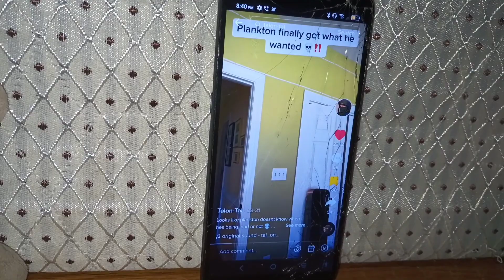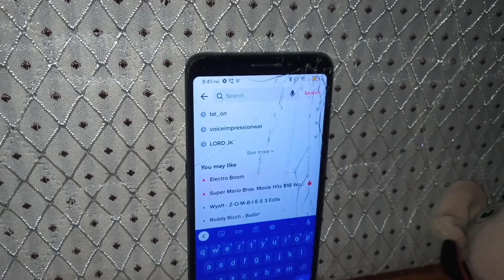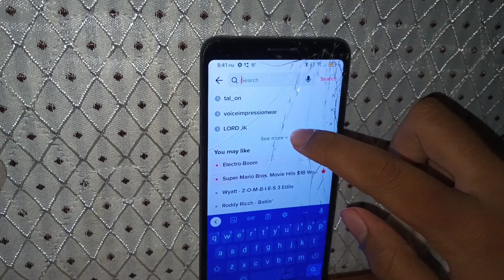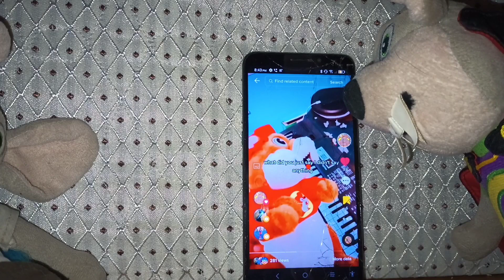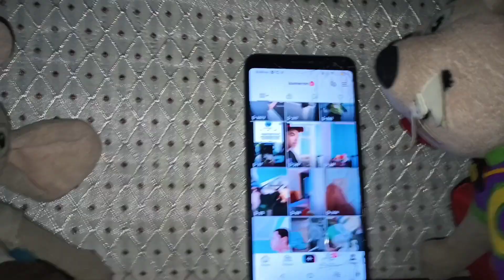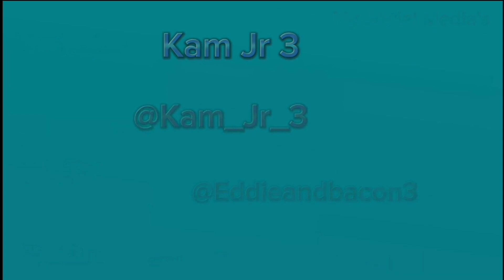KJ3 Movie: Cinco's El Carrizo Problem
Cinco Couldn't Eat At El Carrizo On Cinco De Mayo Day

Happy Late Cinco De Mayo Day

Few Scenes Film 5/5/2023
Rest Of The Scenes Filmed Today